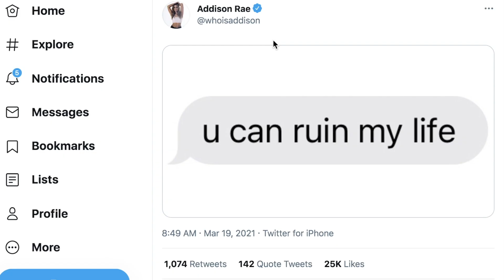Addisono Rae *LEAKED* Text Message..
Addison Rae *LEAKED* Text Message and many thing it's Bryce Hall..